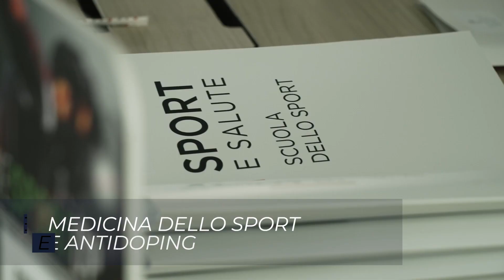Corso di Alta Specializzazione in Management dello Sport - X Edizione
Alta Specializzazione in Management dello Sport: la 10ª edizione del Corso organizzato e diretto dalla scuoladellosport Sport e Salute sta per partire!
Un programma di alta formazione interamente dedicato a giovani laureati che intendono intraprendere un percorso lavorativo all’interno del sistema sportivo.